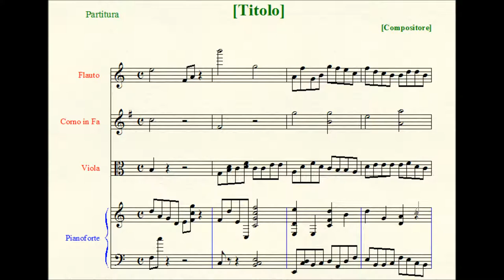Symphony n.°2 in D major.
I. Allegro.
II. Andante.
III. Presto.

Scoring: oboe, bassoon, horn (in F), violins I, violins II, violas, cellos, double-basses.